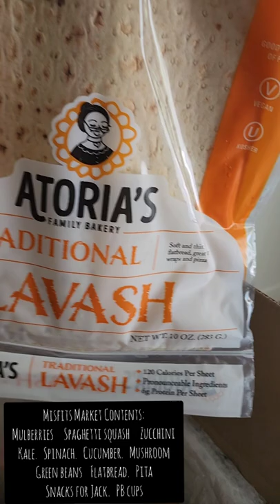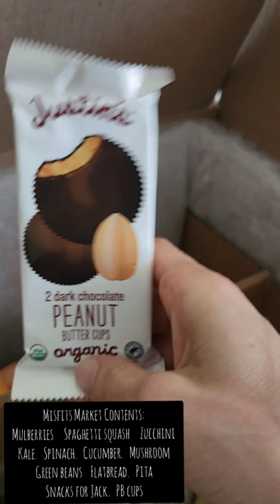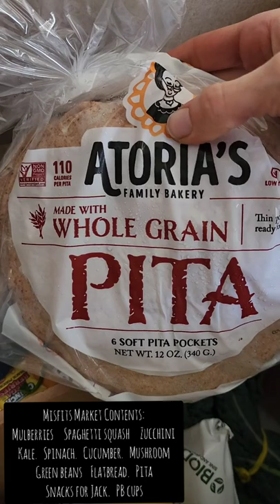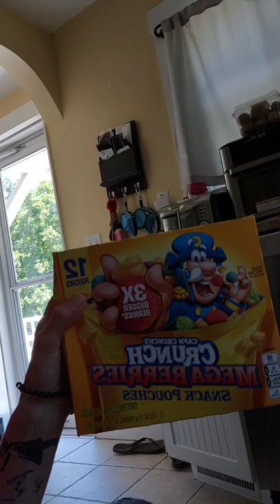BIKINI PREP DIARIES | EDPISODE 10 | PEAK WEEK DAY 3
Hey guys! Here is an inside look at how my day ran with everything I had to fit in during peak week day 3. From breakfast at work to training in the afternoon.

Today's training consisted of legs/glutes:
Goblet squat 3x10
Split squat 3x8
Hip thrust 3x10
RDLs 3x15
Glute Pull-through 3x15
Kickbacks 3x15

**the last 3 exercises are higher in reps because I usually do about 20 reps each set on a normal lift so I wanted to keep the volume similar. The same goes for the first 3 exercises, I usually do 6-10 reps on these exercises.